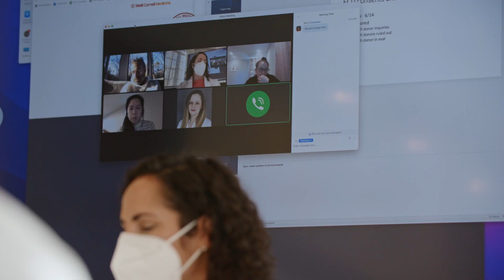Addressing Liver Disease Within Diverse Communities | Weill Cornell Medicine